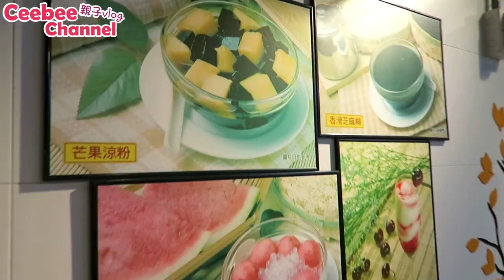親子街市遊樂團 食好西 | 屯門 蝴蝶街市 butterfly market [親子Vlog]Ceebee| 3yrs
身為屯門人又點會無去過蝴蝶村街市，唔講唔知原來佢已經翻新後一周年，領展為慶祝便舉辦了一個「樂．活．街市」攝影展 及 親子街市遊樂團，我們有幸參加活動外，還有得以街市做背景免費影一輯家庭照添~

平時行街市都只係買下餸~快來快去🏃~ 但今次就有專人帶住仲講解左新型街市的特色同埋介紹左幾間店主給我們~ 仲試食左好多平靚正美食！~ 唔講咁多去片啦~

Gashapon